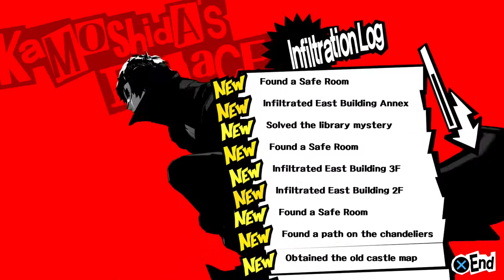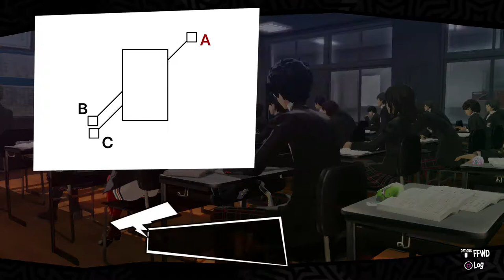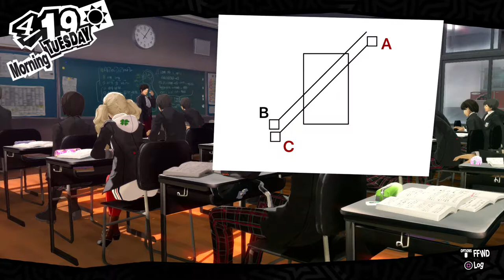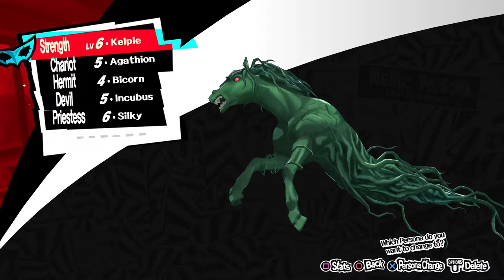Persona 5 (PS4) - Walkthrough part 9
Full Persona 5 OST in high mp3 quality. Enjoy guys.